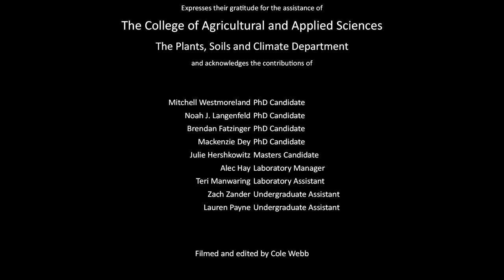Infrared Cannabis Timelapse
This video is a timelapse taken from an overhead infrared camera in a growth chamber here at the USU CPL.

334 images taken over 13 days were composited for this video.

More information about the GPEA project, a tool that uses computer vision to monitor and record plant growth, can be found